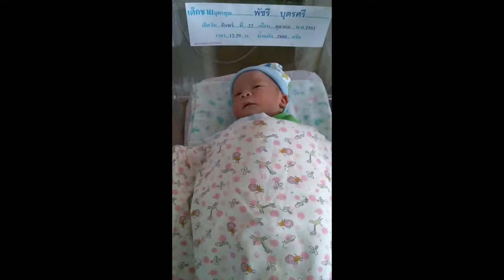TAWAN 1Y PHOTOGRAPH